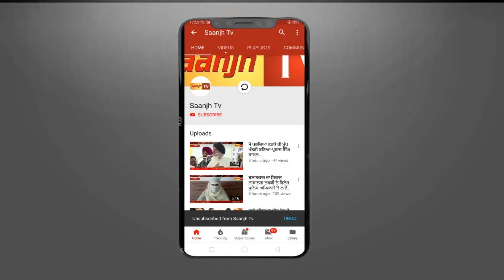MLA ਨੇ ਖੜਕਾਤੇ ਅਫਸਰ, ਮਿੰਟਾਂ ਵਿਚ ਸਾਰੇ ਮਿੰਨਤਾ ਕਰਨ ਲੱਗੇ ! ਮੋਕੇ ਤੇ ਹੀ ਚੁਕਵਾੲਿਅਾ TOLL PLAZA